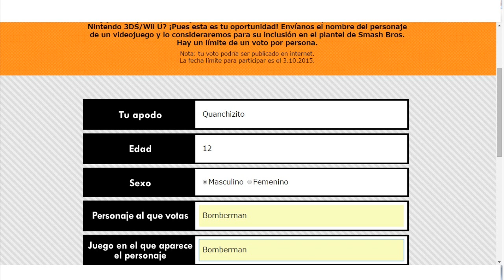LUCAS CONFIRMED MAS UNA SORPRESA!!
hola a todos, disculpen si el video fue algo simple y corto, no tengo tiempo de hacer uno como es debido pero quiero comunicarles el msj al menos x3